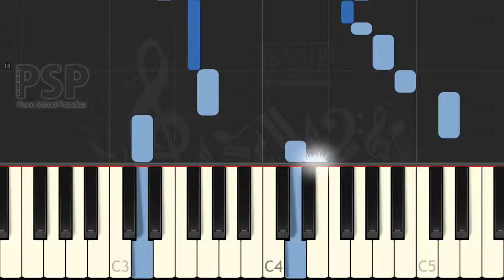(EASY) Joy to the World - Traditional Christmas Song (synthesia) [piano solo tutorial]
we play Joy to the World with piano.

thanks